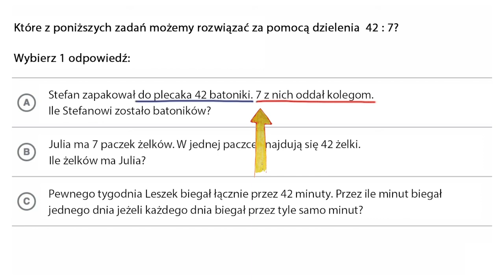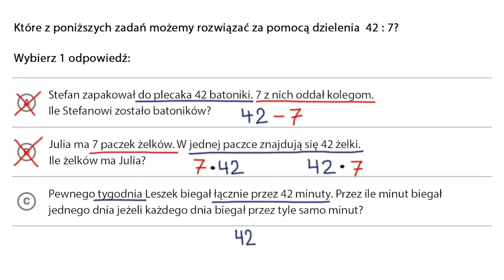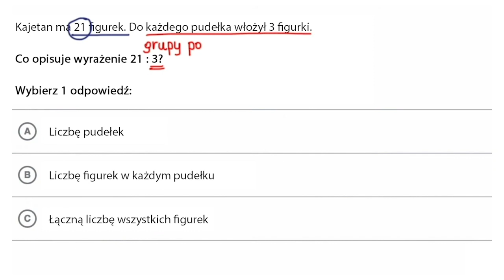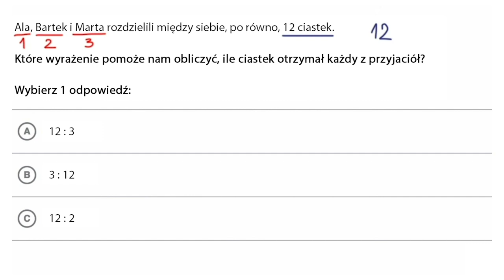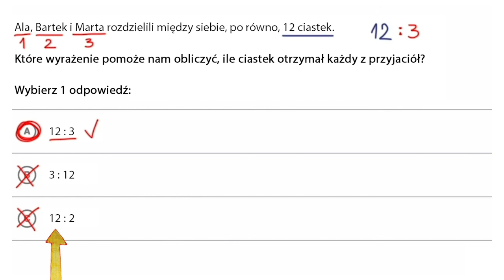Dzielenie na co dzień